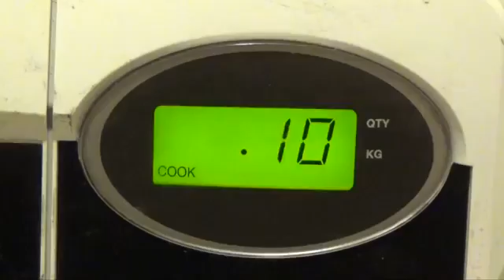THE FAIRLY ODDPARENTS(4)